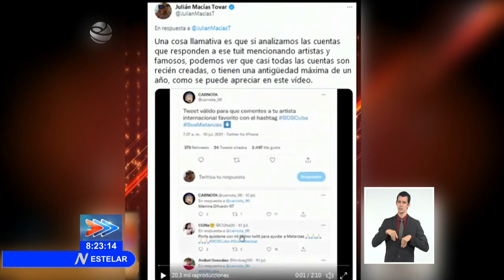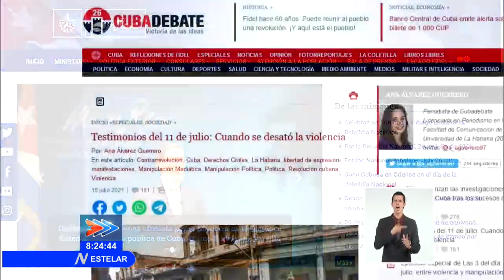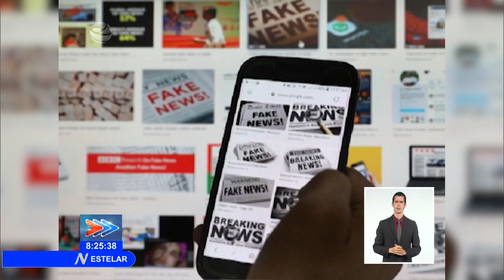Ministerio de Comunicaciones de Cuba denuncia escalada de Ciberdelitos y ciberamenazas a la nación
El Ministerio de Comunicaciones de Cuba denunció ante la Unión Internacional de Telecomunicaciones la escalada de Ciberdelitos y ciberamenazas que se realizan contra nuestro país, mediante el uso de las RedesSociales.